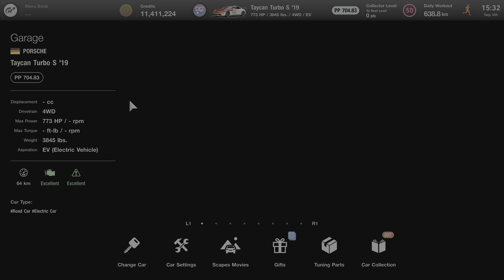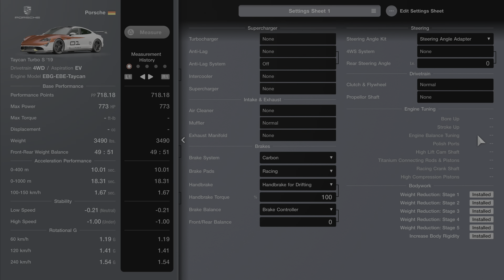Gran Turismo 7 | Porsche Taycan Mission RS - Dragon Trail - Gardens [4K PS5]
This game is lacked new car had idea make something unique model is called mission r concept, just a few modified sadly they didn't add wide body to make close real Mission R so called Mission RS!

Putting stage 5 upgrade make it quick acceleration handling bit understeer need to hit throttle hard.